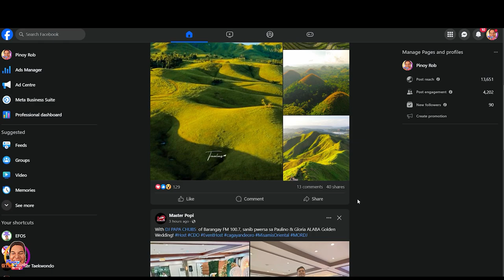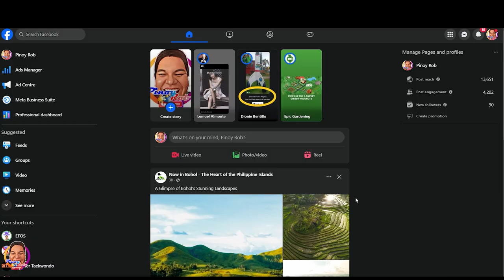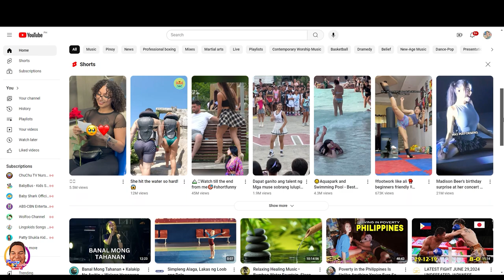Pinoy Rob | CDO Taekwondo Summer Training White Belt Promotion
White Belt Promotion Held at CDO Taekwondo Main Gym at Cagayan de Oro City

highestflyingeagle